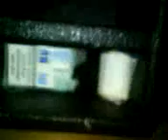Bass zerreißt Zigarettenschachtel